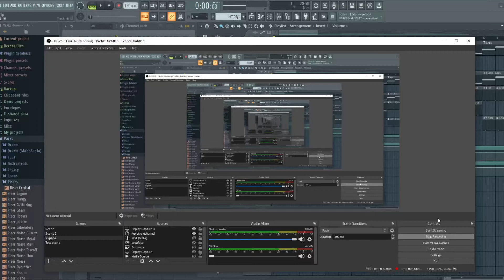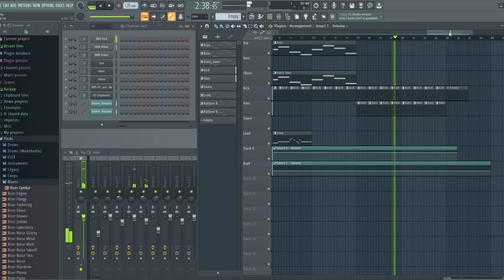Those who Don't Cast Shadows May be Ghosts - The Psychic Underground